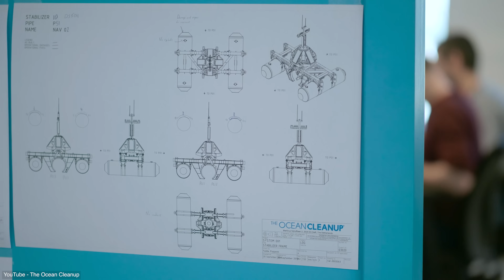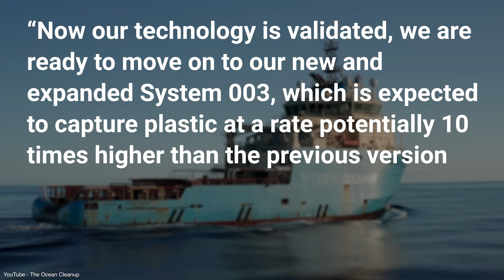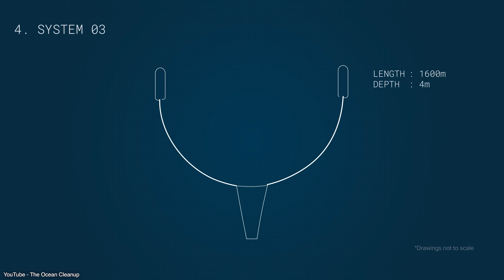This Megaproject is Saving the Ocean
The Ocean Cleanup System 03 is cleaning our Oceans! In this video, we go over this massive Megaproject and how System 03 is cleaning the great pacific garbage patch!

0:00 This Megaproject is Saving the Ocean
0:47 The Great Pacific Garbage Patch
1:55 The Ocean Cleanup
3:46 The Ocean Cleanup - System 001
6:11 The Ocean Cleanup - System 002
7:44 The Ocean Cleanup - System 03